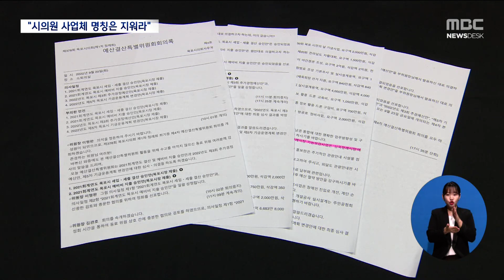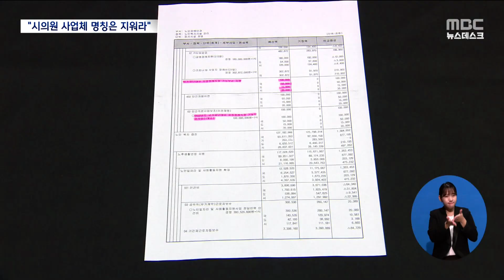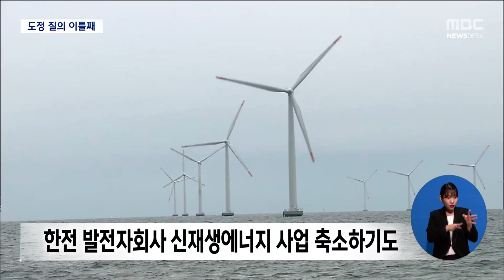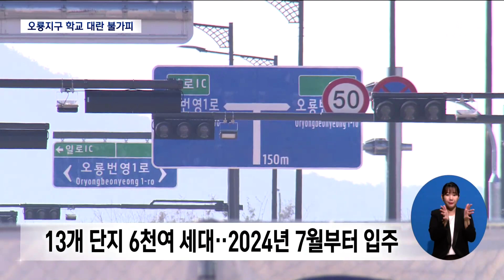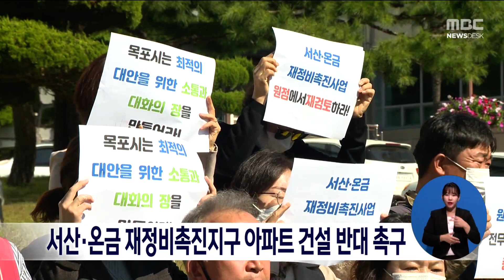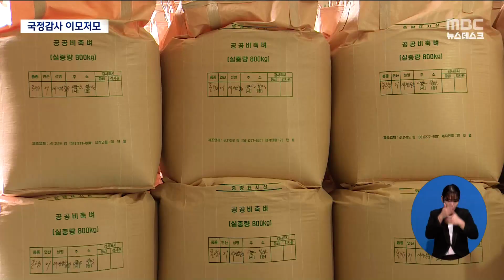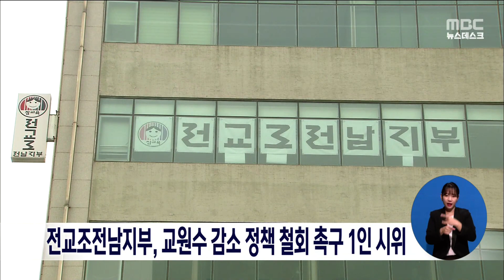목포MBC 뉴스데스크 20221020